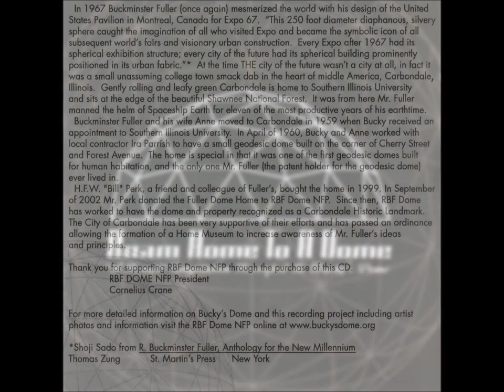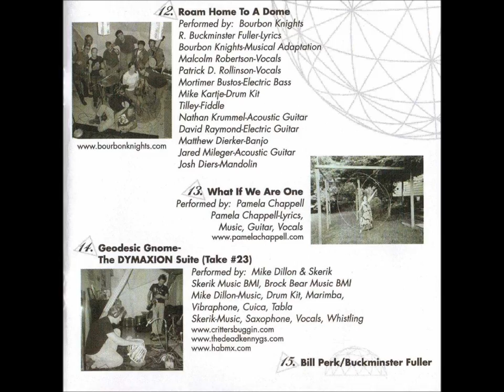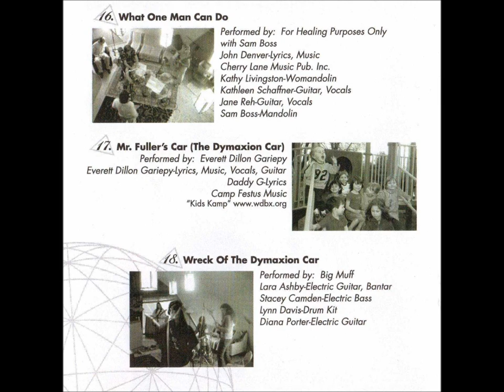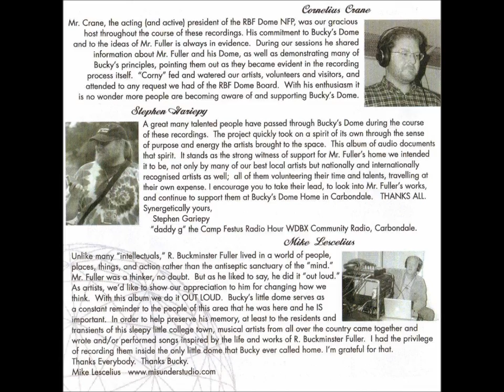Randy Crouch - Hope You Make It To The Mountains (Roam Home To A Dome)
Hope You Make It To The Mountains is track 21 on Roam Home To A Dome: A Benefit Compilation Recorded In Bucky's Dome.

Randy Crouch - lyrics, music, violin, vocals.
Vince Herman - mandolin, violin.
Dean Thiebaud - guitar.
Mike Havlis - bass.
Steve Byrd - drums.
The Bucky's Dome Singers: Erin Kruft, George Kruft, Traci Antonovich, Kathy Livingston, and Stephen Gariepy - vocals.

Credits:
Recorded & Mixed by : Mike Lescelius/ Misunderstudio, Murphysboro, IL.
Mastered by: Mike Lescelius.
Art Direction & Concept: Stephen Gariepy.